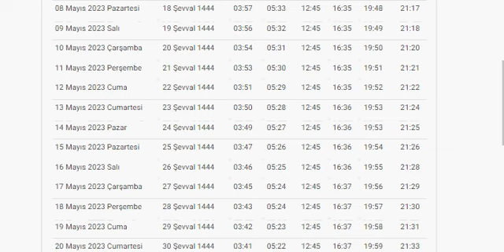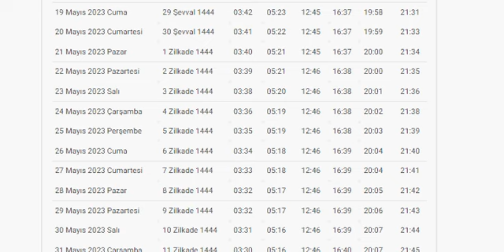Aksaray Namaz Vakitleri | MAYIS 2023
Aksaray Sabah Namazı Saati
Aksaray Güneş Doğuş Saati
Aksaray İmsak Vakitleri
Aksaray Öğle Namazı Saati
Aksaray Akşam Namazı Saati
Aksaray Yatsı Namazı Saati
Aksaray İkindi Namazı Saati
Aksaray Ezan Vakitleri
Aksaray mayıs 2023 ezan vakitleri
Aksaray 2023 mayıs öğle namazı vakti
Aksaray 2023 mayıs akşam namazı vakti
namaz vakitleri
namaz saatleri
2023 namaz vakitleri
2023 namaz saatleri